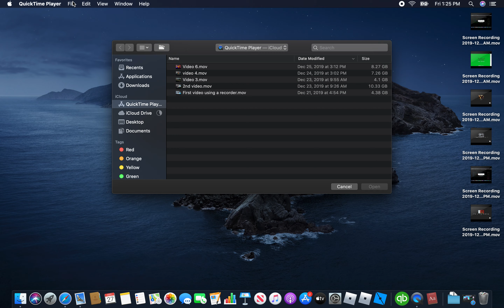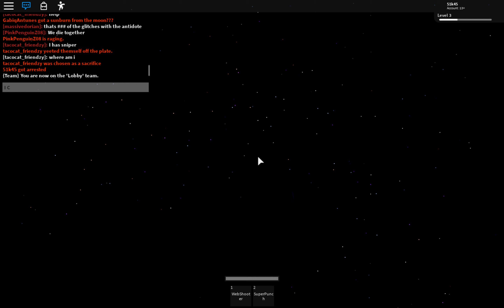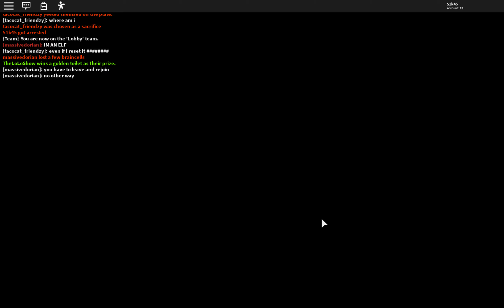Thanos needs to chill, HORRIFIC HOUSING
such a sudden ending